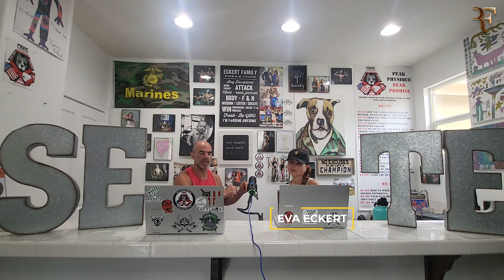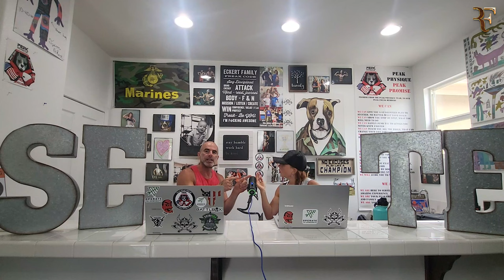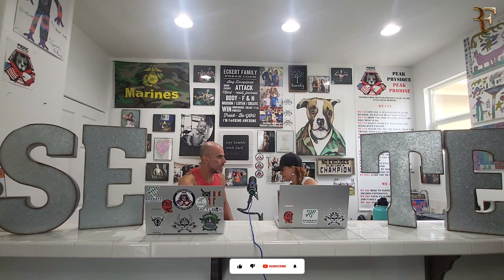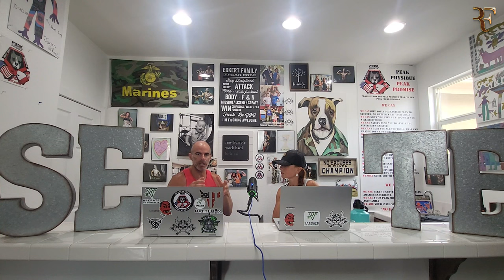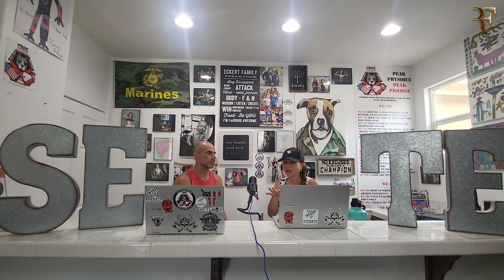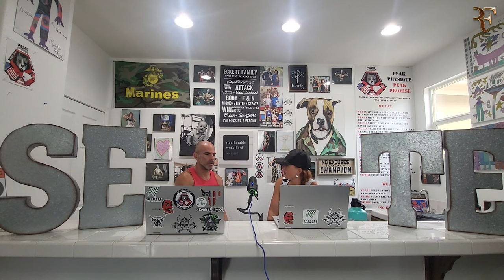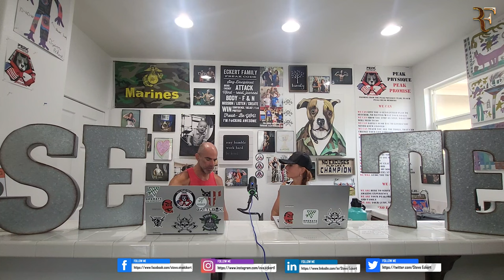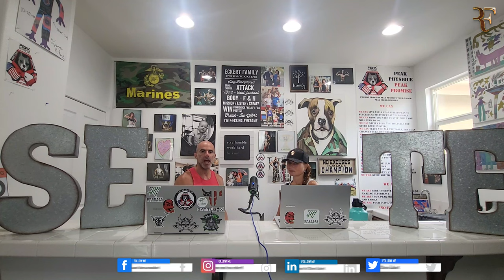Episode 3 | Are you Neglecting This Area of Your Health and Fitness Journey?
Uncover the vital missing piece in your health and fitness journey that could transform your results. Find out what you've been overlooking and take your fitness routine to the next level! 💪🚀

The Alliance- Personal Discipline and Development Group Coaching Program for Entrepreneurs, Business Partners, and Spouses